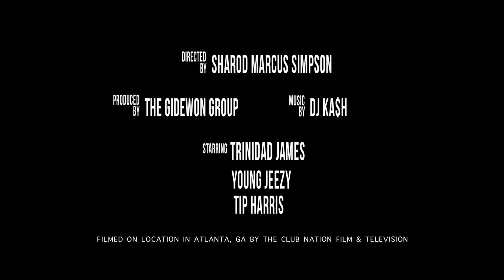Trinidad James, Young Jeezy & T.I. - All Gold Everything (Remix) Reign Nightclub